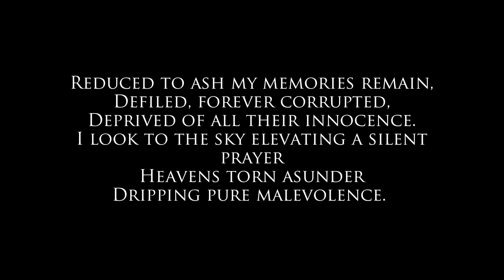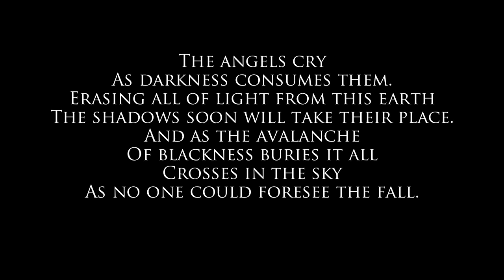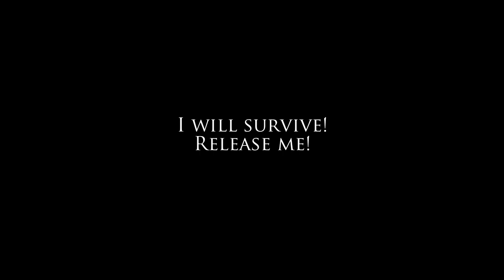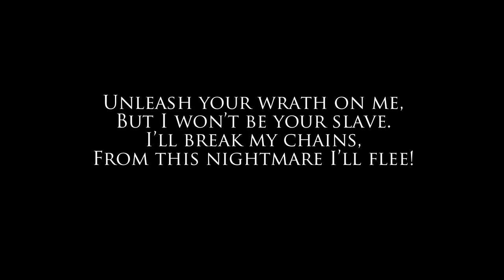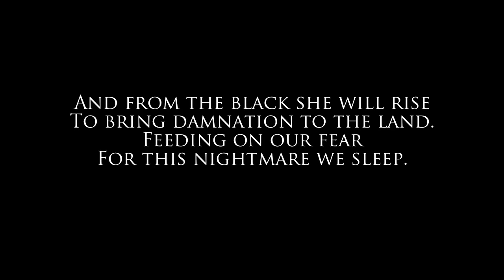The CloudRunner 04 - For This Nightmare We Sleep feat. Sergio Agudo (To Those Bound To The End)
Track four from the new CloudRunner album entitled "To Those Bound To The End" this song is called "For This Nightmare We Sleep"

Vocals are by Sergio Agudo & Jack Sherriff
Lyrics by Sergio Agudo & Andy Feehan

CD 1
1. To Those Bound To The End (Vocals by Cosmin Aionita & James Foale)
2. In The Wake Of What We Lost (Vocals by Jack Sherriff)
3. Against The Mourning Sun (Vocals by James Foale, Jack Sherriff, George Hilsdon & Mark Peel)
4. For This Nightmare We Sleep (Vocals by Sergio Agudo & Jack Sherriff)
5. Dream Eater (Vocals by Daniel Argent)
6. Lest We Forget (Vocals by James Foale)
7. Intro
8. These Bloody Streets Of London (Vocals by Jack Sherriff & Isak L. Haugan)
9. Memorial (Vocals by Andy Chape)
10. Land Of The Hunter (Vocals by Jack Sherriff)
11. Thy Grey Haven (Vocals by Uri Neito)

CD 2
1. Revelations: Part 1 - In Chains Of Metropolis (Vocals by Juan C. Rodriguez)
2. Revelations: Part 2 - I Am Unknown (Vocals by Julia Orwell, Andy Feehan & Arjun Kaul)
3. Revelations: Part 3 - The Escapist (Vocals by Tim Buse)
4. Under The Empire Of God (Vocals by Andy Chape)
5. The Monster Is Loose (Vocals by Jack Sherriff & Ian Bregg)
6. I Await The Raven (Vocals by Isak L. Haugan, Sergio Agudo, Jack Sherriff & Daniel Yetman)
7. The Winged God (Spoken Word by Daniel Yetman)